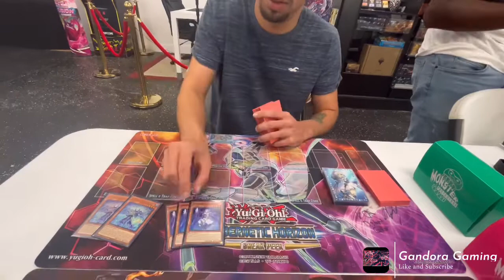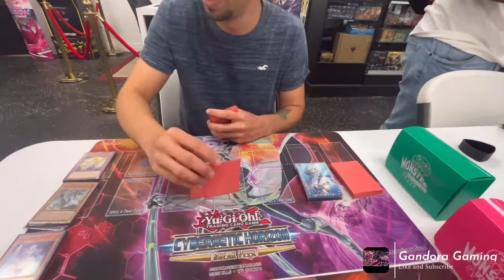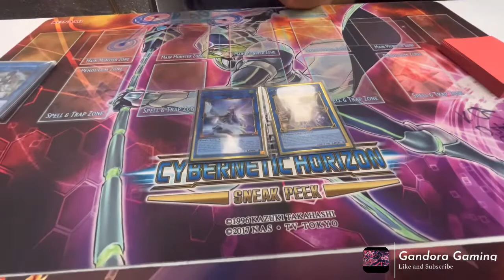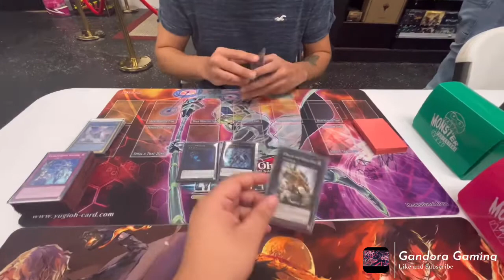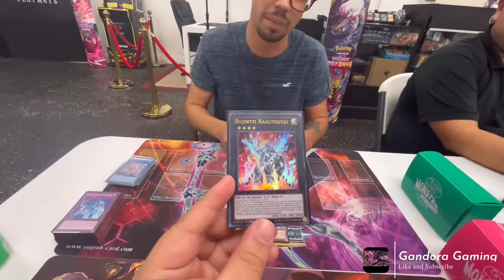Undefeated Lunalight Danger Tearlaments Deck Profile 2022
Gg TCG. Also we do have a Instagram you can check out for more amazing content.